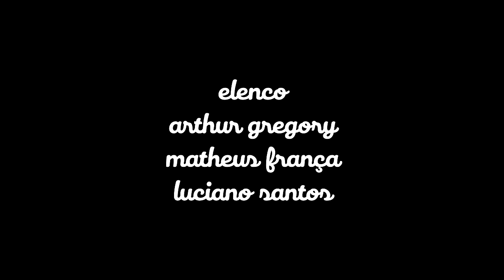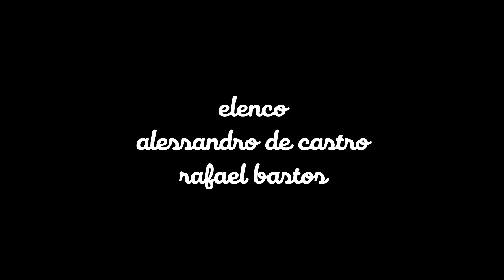Vida Nova - Filme completo